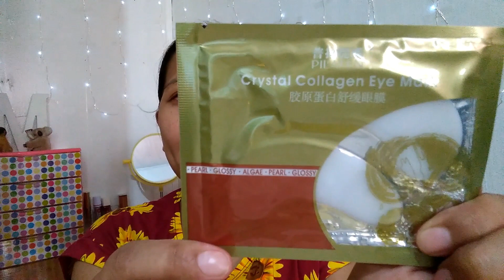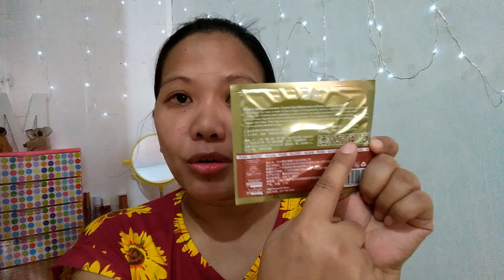Pilaten Crystal Collagen Eye Mask | First Impression and Review | Miko Ong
Hello Guys!

Welcome po again sa aking channel.

Product/s Used:

Pilaten Crystal Collagen Eye Mask
Php6.00

Shopee Store: kimwang0000001

Had you tried this product? Let me also know your thoughts.

Maraming salamat po sa panonood. Sana nakatulong po sa inyo ang video na ito.

I am not a makeup artist. I am a makeup enthusiast. Please don't expect too much to me but I do appreciate suggestions =)